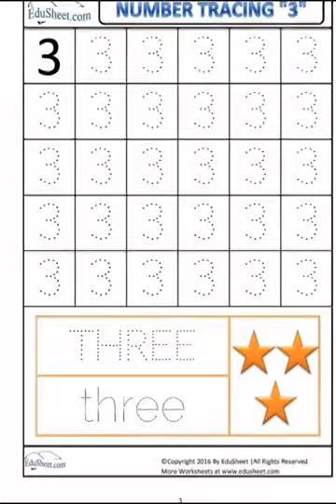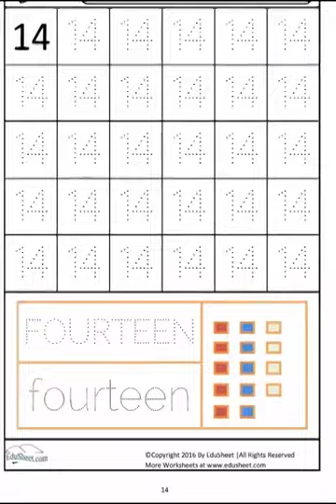number tracing worksheets 1 20